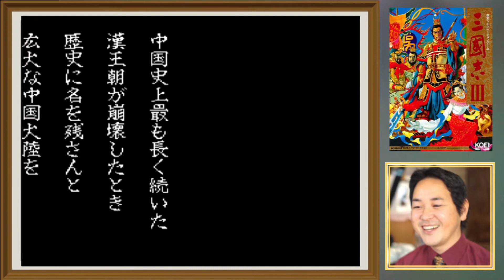三国志Ⅲ ゲーム実況 その７『多方面戦闘への準備へ』 編【曹操】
三国志Ⅲの実況第７回目。
多方面に向けて戦線を繰り出して一気に領土を拡大していく。
現実にそれができれば苦労しないのですが、ゲームは戦場をを俯瞰してみることができます。一気に統一を目指して準備を進めます。

2017年の7月より国際情勢を中心に意見を動画配信してまいりました。

動画に関してご意見はいつでも賜っております。必ず返事いたしますのでコメントどうぞよろしくお願い致します。

宣伝：歌手のまるい由美さんのプロフィールです（日本コロンビアより）。

≪個人的な殿堂入りおすすめ動画≫

【チャンネル諸注意等】
中傷のフィルター機能を利用しておりますので、極端に長いものやurlなどの英語表記が多い場合は表示されなくなっておりますのでご注意ください。また、コメントはすべてにお応えすることはできませんのでその点ご容赦くださいませ。もちろん、熱いご意見には必ず返事いたします。